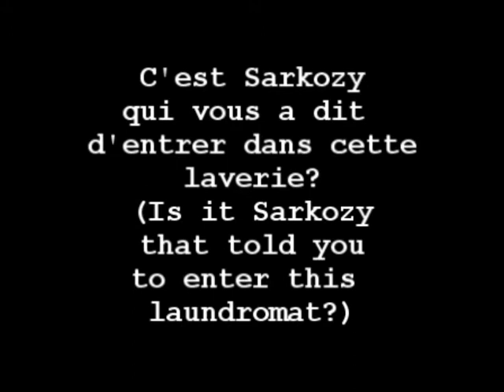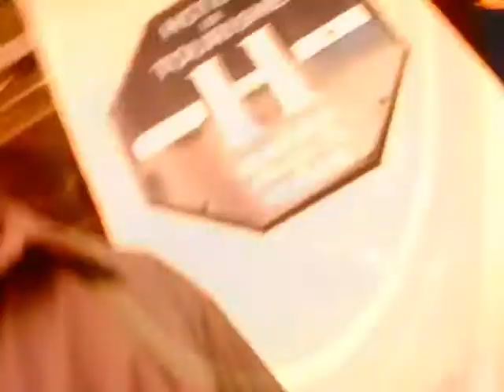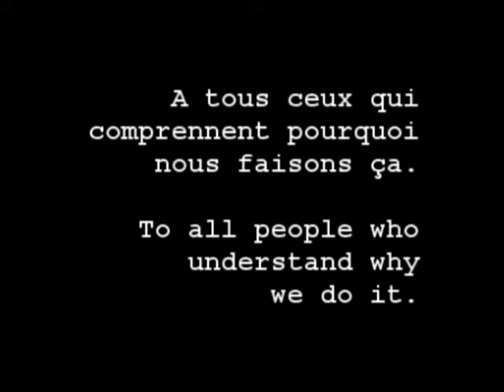Lavomatik Session - Sporto Kantes - Go & SickSong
I-Muzzik Lavomatik Session
Band: Sporto Kantes
Song: Go & Sick Song
Location: Paris XX (France)
Film by Mathieu Muller
Date: July 1st, 2008